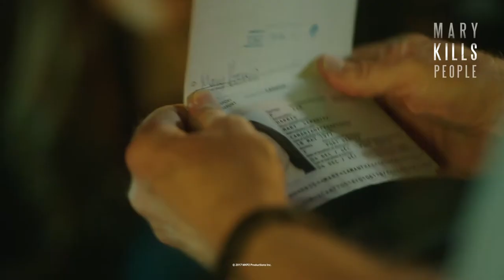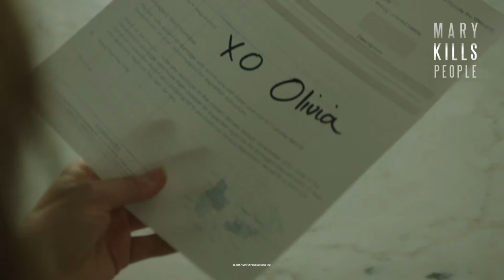Mary Kills People S1 & 2 | Trailer | Video Play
Meet the Angel of Death…Mary Kills People Season 1 & now on Video Play.